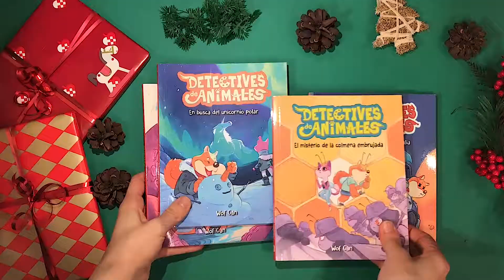Navidad con LIJ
Nuestras recomendaciones para estas fiestas.

Edición: Samantha Saly.
Música. We Wish You a Merry Christmas, twinmusicom.org